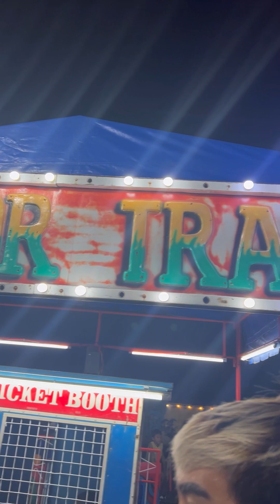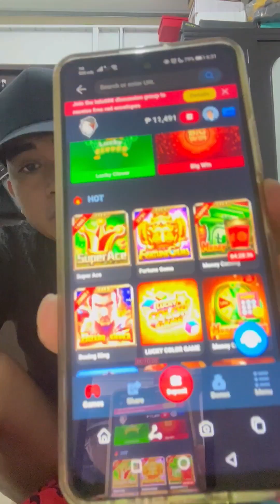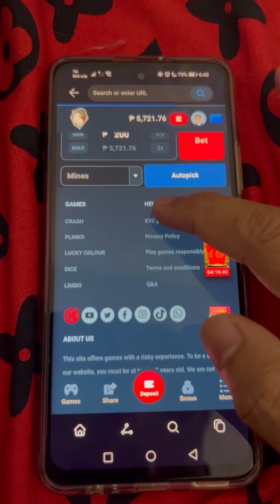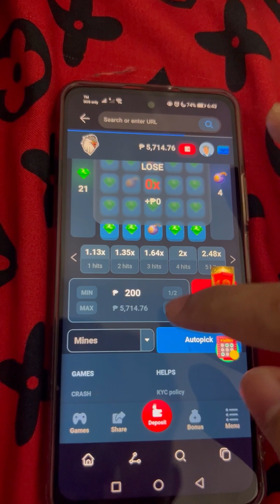NAIYAK SA HORROR TRAIN. GRABE TO. NAKAKATAKOT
LYKA - @johnmil_babies 💎